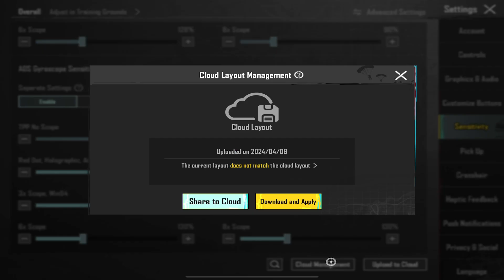NEW BEST SENSITIVITY & CONTROLS IPAD PRO M2🔥PUBG MOBILE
Device : IPAD PRO 2021

Headphones : Red Dragon h510 zeus 2

Edit : Luma Fusion

Controls : 6 Finger claw + Gyro

iPad Pro
pubg
ipad handcam pubg
pars gaming
pubg handcam
pubg ipad
ipad handcam
ipad
ipad pro 11 pubg gyroscope0